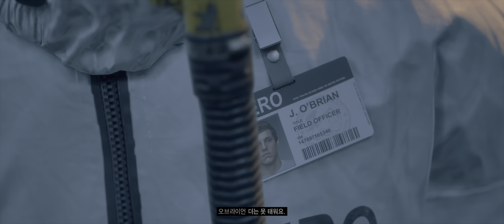좀비 세상에서 생존을 위해 처절한 싸움을 펼치는 한 남자, 디컨 세인트 존의 이야기 [4K HDR 데이즈 곤] *재녹화 버전 Part. 1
*3500x 2070super 16GB UWQHD *HDR

00:00 인트로 영상
03:20 2년 후
04:52 퀘스트 '멀리 가진 않았을 거야'
07:00 퀘스트 '질질 끌지는 않을 거야'
12:39 퀘스트 '북쪽으로 가는 거야'
15:50 퀘스트 '이런 식으로 죽고 싶지는 않아'
23:58 퀘스트 '죽고 싶어서 환장했나 보네'